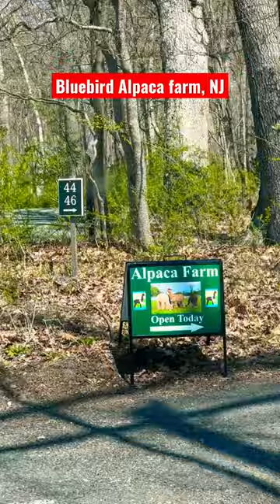Bluebird Alpaca farm, New Jersey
Fun thing to do in New Jersey!
Visit this Alpaca Farm near you.
Learn about them,feed them & take them for a walk.
Farm tour $14, Alpaca Walking $24
Don’t forget to check out their Gift shop.

The Farm is open by reservation on weekends for Farm Tours and Alpaca Walking.

📍Bluebird Alpaca Farm,Peapack,New Jersey
Follow @travelwithsudipa for more local recos!